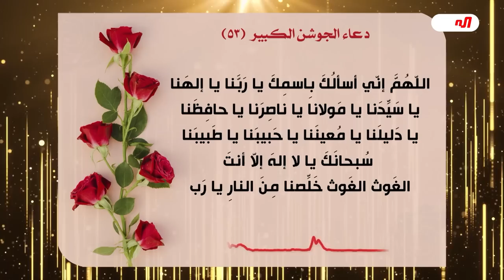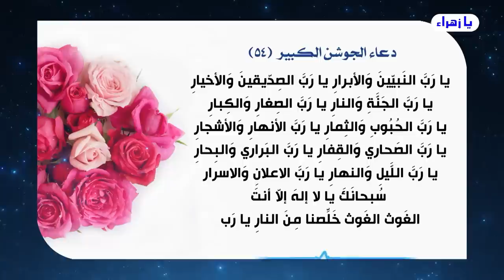الثقلين .. مابين كتب السنة والشيعة .. نقلوا وصححوا هذا الحديث في اهم الكتب والمعاجم💙عبد الحليم الغزي